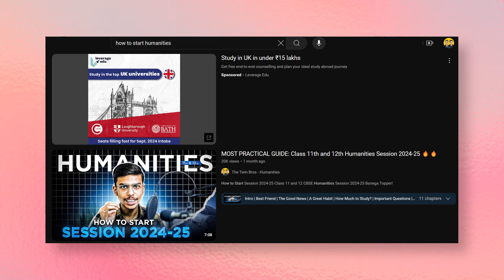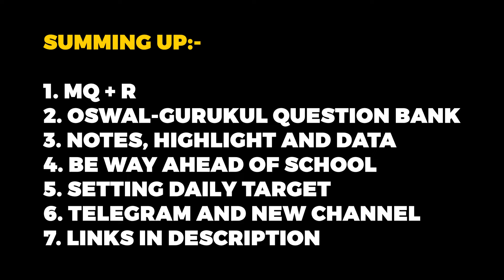Best Strategy for Humanities Session 2024-25 | Class 11 and 12 Humanities/Arts Stream Guide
Class 11 Humanities and Class 12 Humanities Guide, Tips and Strategy to Become a Topper

OSWAL GURUKUL BOOKS:

Class 11 Question Banks -

Class 12 Question Banks -

Session 2024-25 Banega Topper! 😍💪🏻

0:00 Thank You
0:13 In This Video
0:35 50 Thousand Humanities Students
0:52 7 Pro Points
1:04 MQ and R Strategy
1:14 What is M?
1:45 What is Q?
2:08 Best Question Bank? [Important]
2:37 What is R?
3:03 NHD Strategy
3:13 What is N?
3:30 What is H?
3:56 What is D?
4:42 No Skip Policy
5:14 One Step Ahead
5:52 This Will Make You Ahead of Your Class
6:10 Like annd Comment, Please
6:32 How Much to Study?
6:52 Best Formula
7:31 Smart Work
8:22 Annoucements
8:32 No Changes
9:01 Best Community
9:18 New Channel
9:33 Summing Up